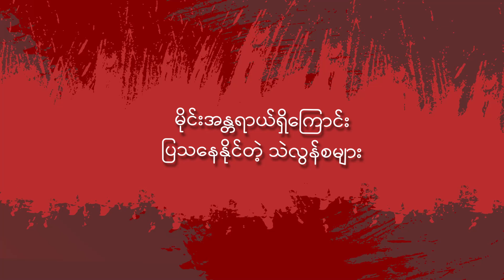What are Mine Warning Signs and Clues?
မိုင်းအန္တရာယ် သတိပေးအမှတ်အသားနဲ့ သဲလွန်စတွေက ဘာတွေလဲ